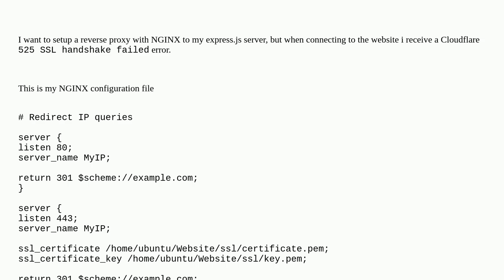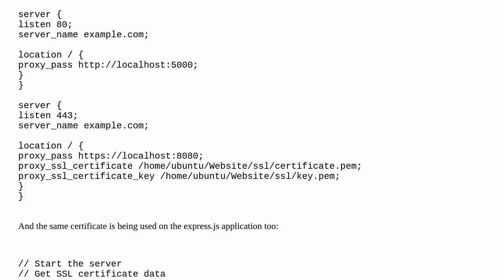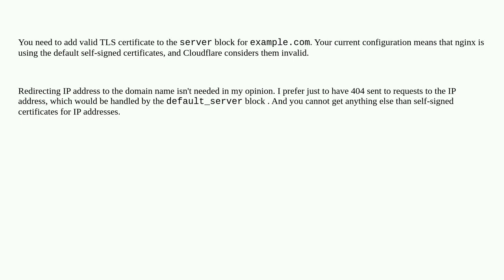NGINX proxy pass to Node.JS server SSL handshake failure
A special thanks goes out to the community

  nginx-reverse-proxy nginx proxypass reverse-proxy